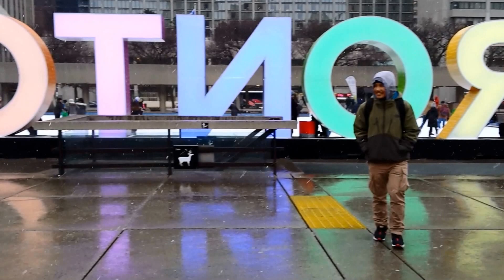VLOG 5 || KYOTO HOUSE + AQUARIUM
ft. Josh, Thomas, Elai, Jeremy, & Jonathan
Kanye West - "True Love" (Instrumental Type Beat) Prod. by Omito
Drake - Sweeterman
Shot and Edited by: Norylle